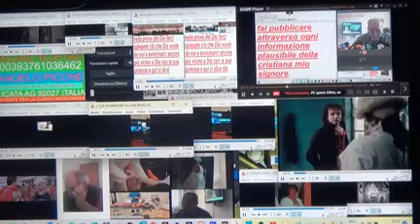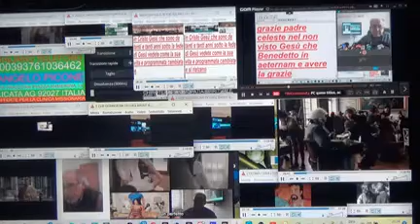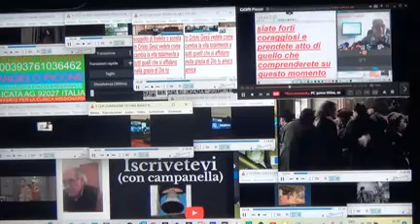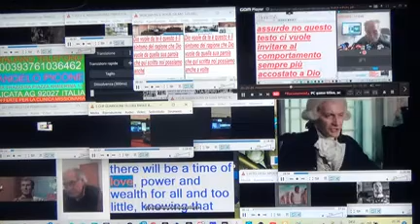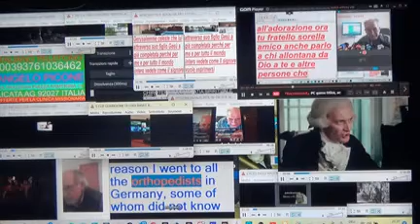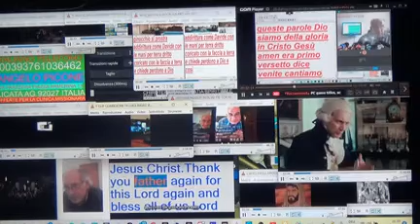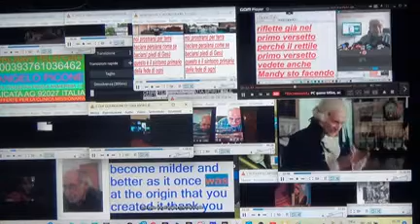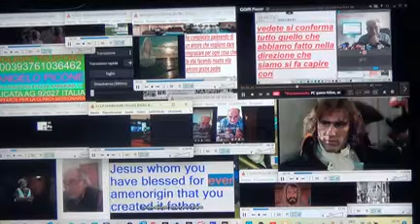53 VIDEO FATTI CON LA SONY CAMERA TESTIMONIANZE 09 06 2023